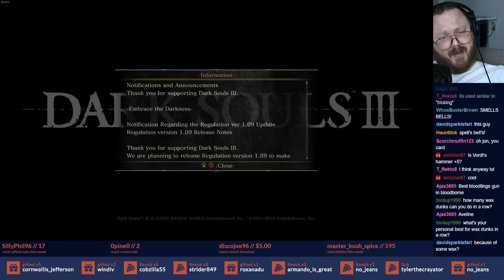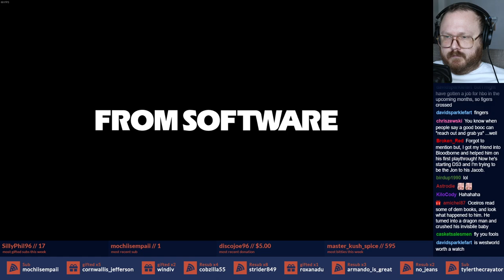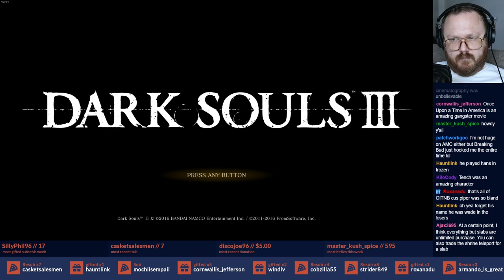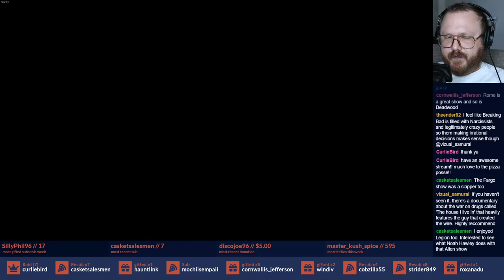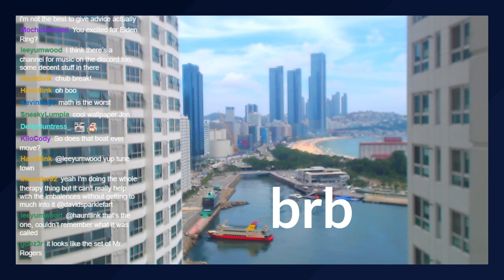Dark Souls III STR Build Pt. 10